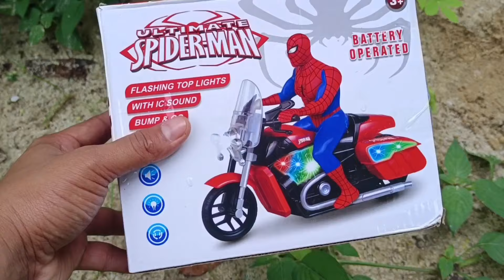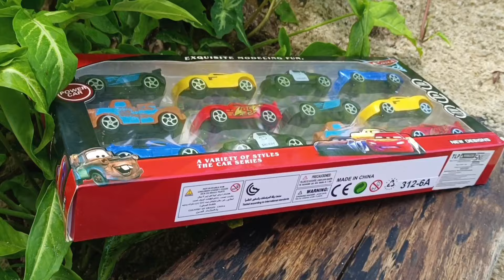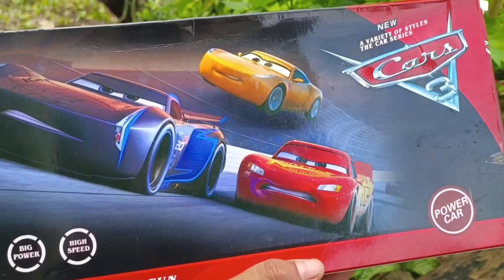Clean up muddy minicars & disney car convoys! Play in the garden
Lightning McQueen Toys: McQueen, Jackson Storm, Cruz Ramirez, Tow Mater, Doc Hudson, Sally, Fritter. Looking for Disney Pixar Cars On the Rocky Road: Lightning McQueen, Chick Hicks, Sally, Cruz Ramirez, Jackson Storm, Tow Mater, Finn McMissile, Lightning McQueen Cars on the Road, Color Lightning McQueen, Fillmore, Dinoco Cruz Ramirez, Sheriff, Doc Hudson, Ramone, Sheriff, Raoul Caroul and other Disney Toy Cars, Lightning McQueen Toys.

Cars 1
Cars 2
Cars 3
Cars 4